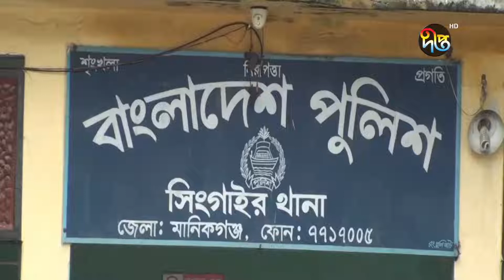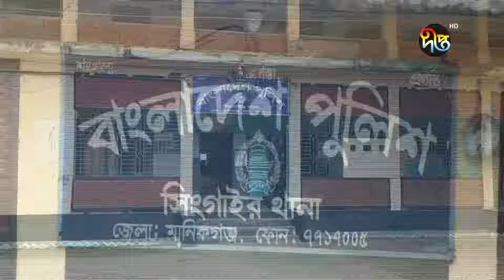মানিকগঞ্জে এক স্কুলছাত্রকে পিটা'নোর অভিযোগে কিশোর গ্যাংয়ের ৪ সদস্য আটক || Deepto News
মানিকগঞ্জে এক স্কুলছাত্রকে পিটা'নোর অভিযোগে কিশোর গ্যাংয়ের ৪ সদস্য আটক

Address:
Deepto TV
7/A/GA Tejgaon Industrial Area,